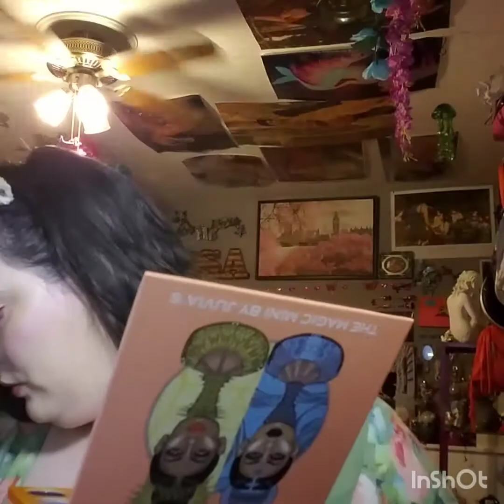2019 New Beauty Vlog (I hope.)